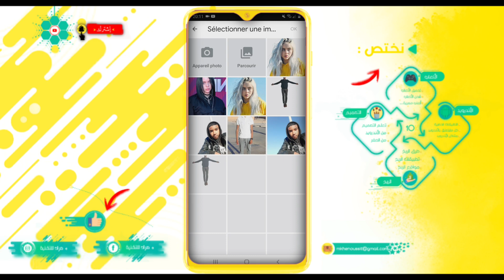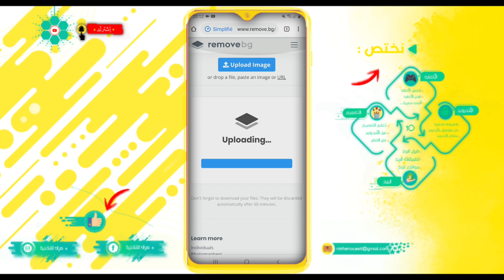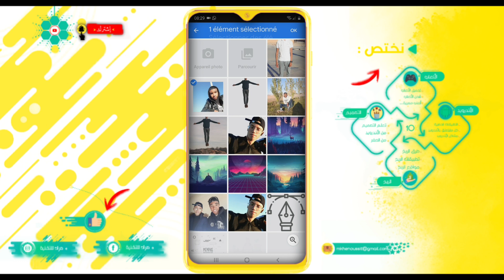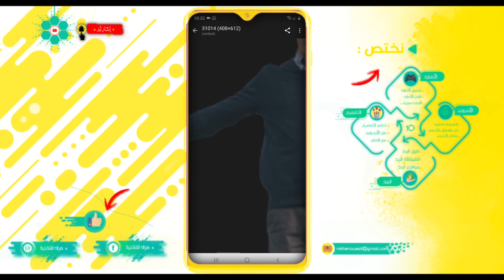موقع جديد 2020 لقص الصور (png) |ميزة جديدة تحويل أي صورة إلى png بدون الحاجة إلى تطبيقات قص الصور🔥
● ▪︎ الوصف ▪︎ ●

🔹️مرفقات الشرح📁:👇🔹️

.■الكلمات المفتاحية■.
موقع جديد 2020
موقع يقوم على تحويل أي صورة png أو قصهاا بدون الحاجة إلى أن تقوم بقصهاا
|موقع لقص أي صورة بدون تعب